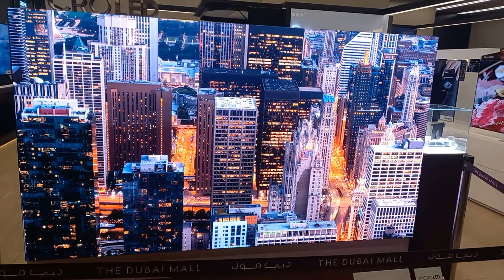Bakra Eid 1st day Full Vlog - Full Enjoy